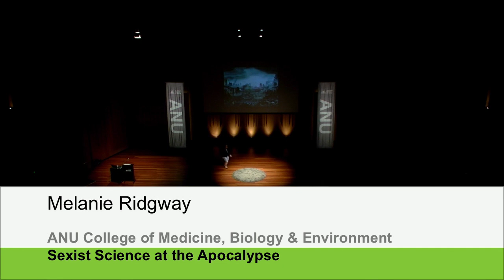ANU 3MT 2016: Melanie Ridgway